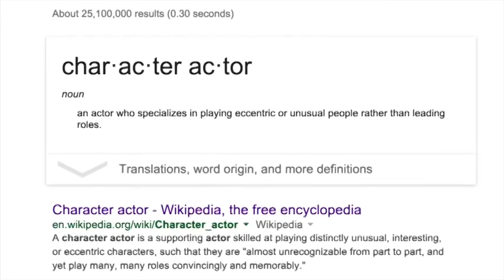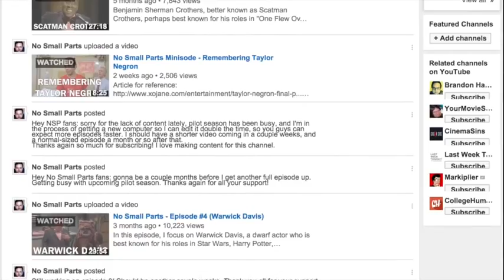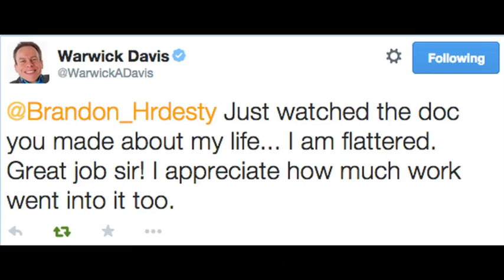Crossing Point 2016 HD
A young American couple in love, Michael (Shawn Lock) and Olivia (María Gabriela de Faría) vacation in Baja, but things take a frightening turn when Olivia is kidnapped by drug dealer, who demands that Michael smuggle a backpack full of cocaine-stolen from a rival cartel-over the border into the U.S. within twelve hours or else Olivia will be killed. A good Tijuana Cop is on the trail, as Michael navigates the treacherous underworld of Mexico, and he himself becomes a force to be reckoned with...

Director: Daniel Zirilli

Writers: Paul Dominic (screenplay), Shawn Lock (screenplay)

Stars: Shawn Lock, Paulina Gaitan, Tom Sizemore